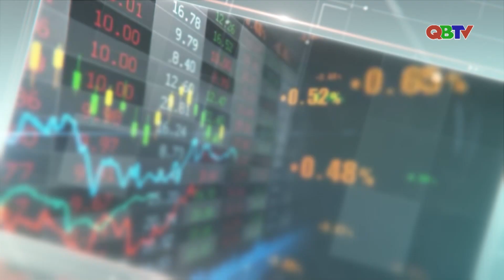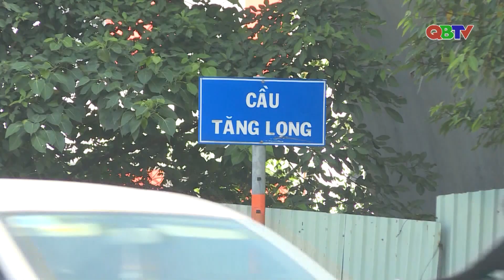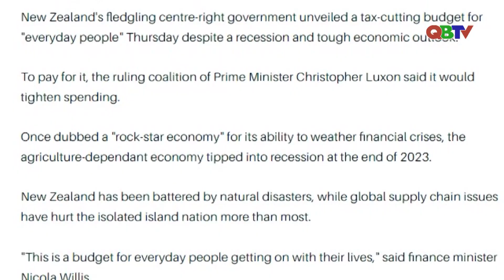Bản tin kinh tế tài chính ngày 31/5/2024 | QBTV